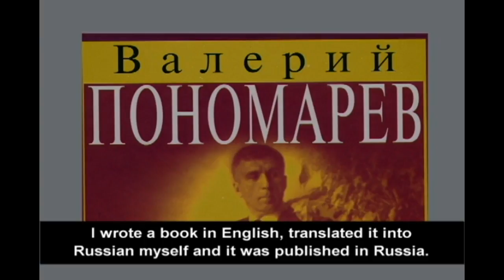Valery Ponomarev, Валерий Пономарев - Interview-Concert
Valery Ponomarev, Jazz Musician
Valery Ponomarev, (born 1943) is a Russian-born jazz trumpeter. He has lived in the United States since 1973. Ponomarev became interested in jazz after hearing it on the Voice of America, and felt a particular affinity to Clifford Brown. He dedicated countless hours to transcribing, studying and memorizing legendary jazz trumpet solos. In time he decided to flee the former Soviet Union and ended up joining Art Blakey's group the Jazz Messengers. After leaving that group, he formed his own band, Universal Language. Interview-Concert.  17 min.

Валерий Пономарев, Джазовый музыкант
Интервью-концерт
Валерий Пономарев, джазовый музыкант. Эмигрировал в США из СССР в 1973 году. Выступал с известной американской джазовой группой “Art Blakey's the Jazz Messengers”. 17 мин.